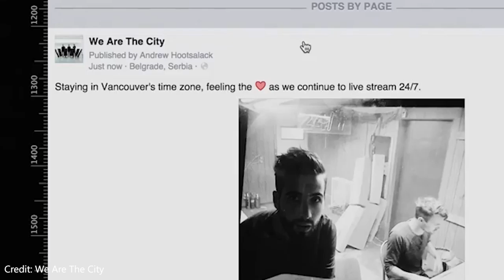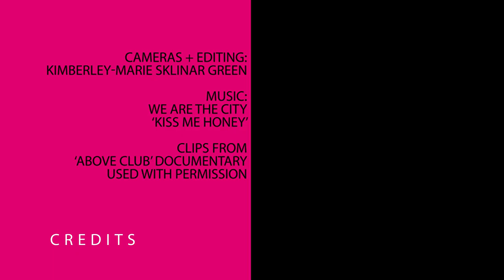Interview with Vancouver's We Are The City on social media blackouts and borscht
From the venues of Vancouver to the UK festival stages come Canadian experimental indie-pop outfit We Are The City, and their recent album 'Above Club'. Supposedly recorded above a Serbian nightclub.

Editor Kimberley-Marie Sklinar Green spoke to the trio at this year's The Great Escape festival in Brighton, UK, about talk about their sneaky Above Club album recording documentary and how social media has taken over our lives, making a borscht from Brian Eno, and more.

Track: 'Kiss Me Honey' by We Are The City

neverenoughnotes.co.uk | a new music blog for the best music you've not yet heard
SC: neverenoughnote